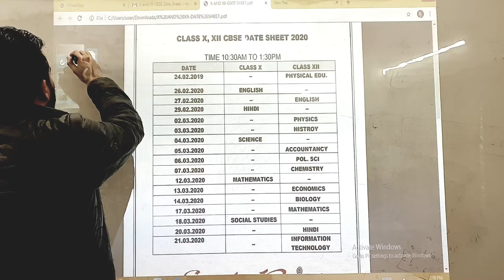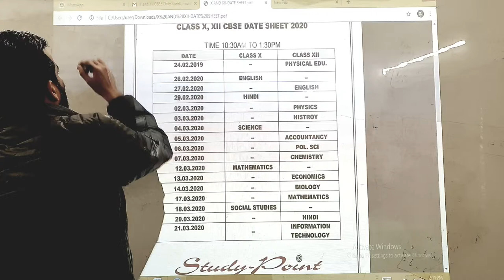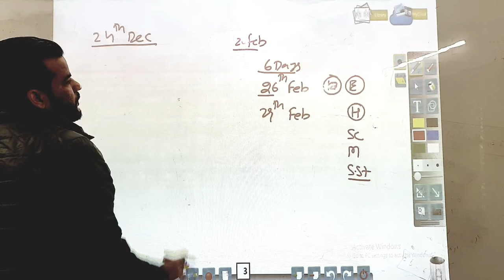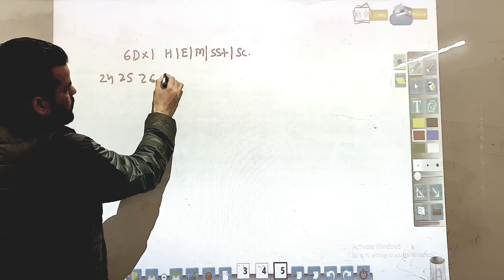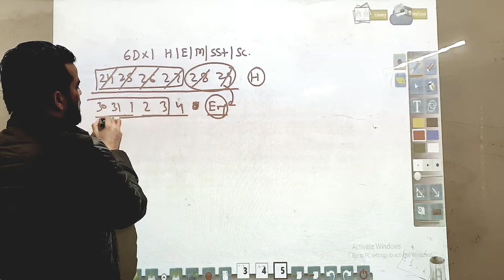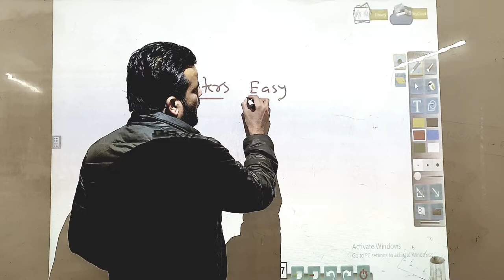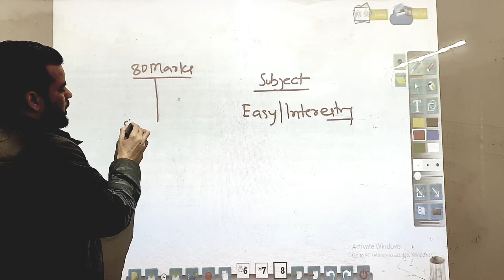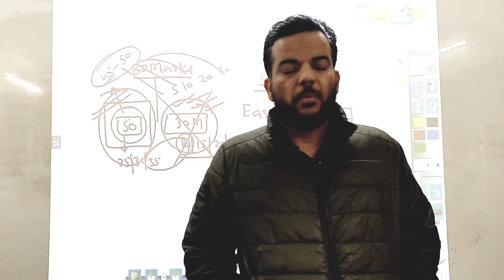How to Prepare Board Exams + How to Improve Your Performance by 15 to 20 %